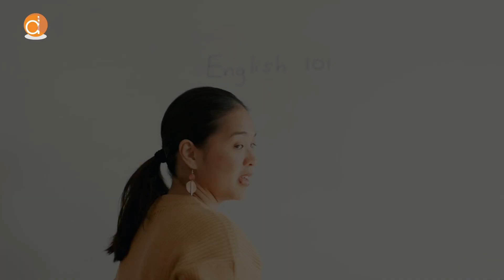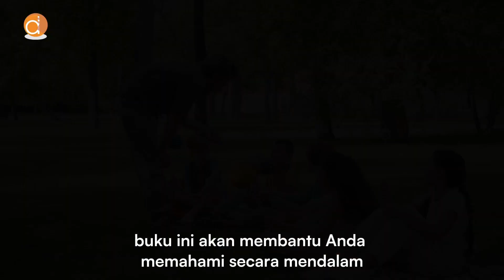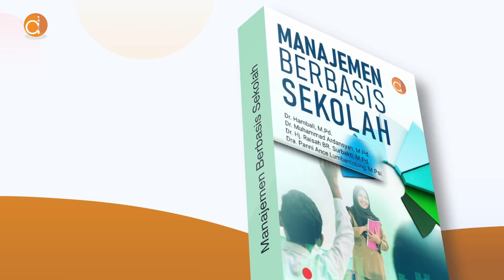Manajemen Berbasis Sekolah | Ulas Buku Deepublish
Manajemen Berbasis Sekolah (MBS) telah menjadi salah satu terobosan utama dalam dunia pendidikan, memungkinkan sekolah untuk memiliki otonomi lebih besar dalam pengaturan pembelajaran dan pengelolaan sumber daya. Buku ini tidak hanya memperkenalkan konsep MBS secara komprehensif, tetapi juga menguraikan sejarah, tujuan, dan implikasi dari pendekatan ini terhadap masa depan pendidikan.

Anda dapat menambah wawasan yang mendalam tentang bagaimana MBS bekerja, termasuk upaya untuk mengurangi intervensi pemerintah dalam pengelolaan sekolah dan peningkatan inovasi dalam pendidikan. Buku ini cocok bagi orangtua, pendidik, mahasiswa, dan siapa pun yang ingin memahami peran kunci MBS dalam meningkatkan kualitas pendidikan.

Ayo bergabung dengan Deepublish dan daftarkan diri kamu sebagai penulis sekarang juga! Dengan pengalaman yang berharga dalam industri penerbitan, serta kesempatan untuk mengekspresikan ide dan cerita kamu ke dalam sebuah buku.

Yuk, bergabung dan jadilah bagian dari proses pendidikan tinggi dengan menulis buku bersama Penerbit Deepublish!

Hubungi kami di :
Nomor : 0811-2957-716